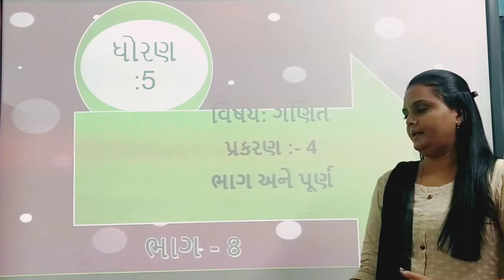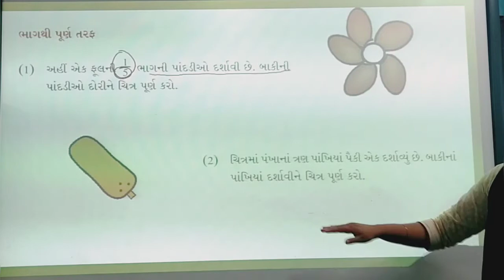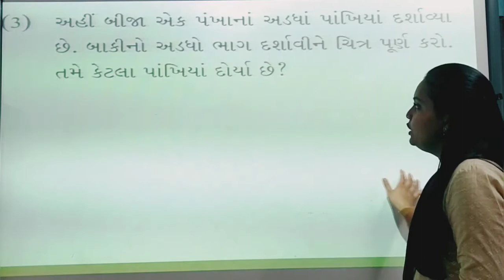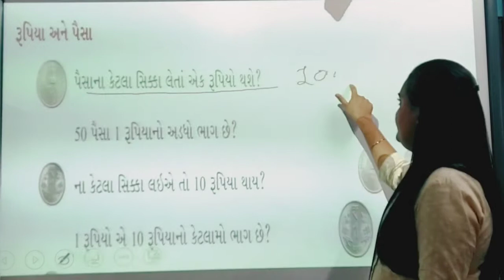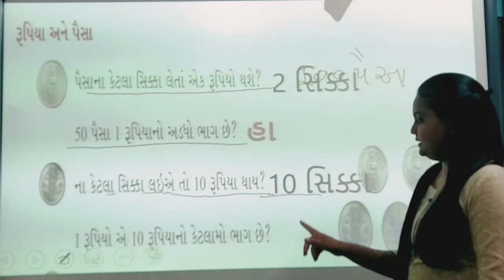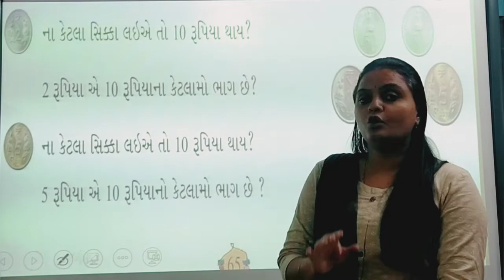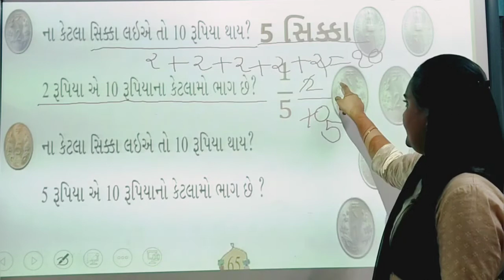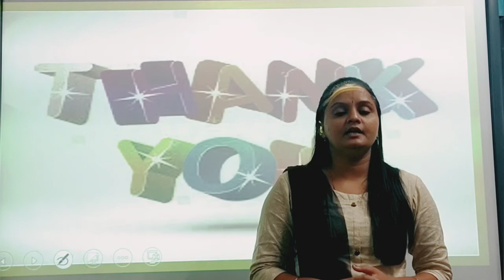Std:-5E Sub:-Maths L-4 (P-8)